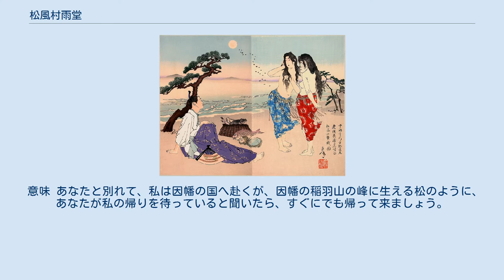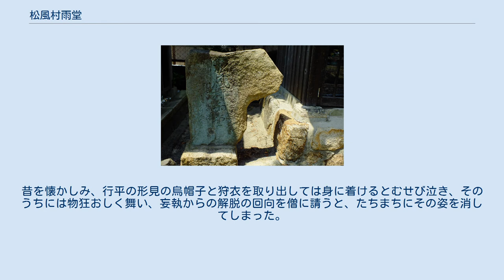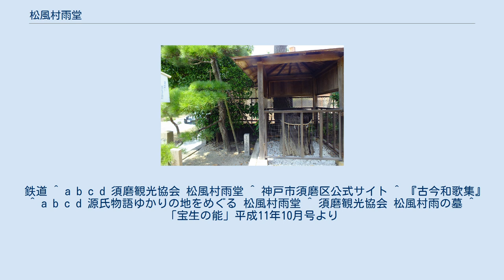松風村雨堂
松風村雨堂 松風村雨堂（まつかぜむらさめどう）は、兵庫県神戸市須磨区離宮前町1丁目にある平安時代の多井畑の村長の娘「もしほ」（松風）と「こふじ」（村雨）が在原行平を慕い建てた庵の跡。
 「中納言行平朝臣、須磨の浦に左遷され村雨・松風二（ふたり）の蜑（あま）に逢ひ、戯れるの図」（月岡芳年作） 平安時代に歌人で公卿の在原行平が、光孝天皇の怒りにふれて、仁和3年（887年）（文徳天皇の御代の説もある）に京から須磨へ左遷され蟄居した際、多井畑の村長の娘「もしほ」と「こふじ」の姉妹に出会い、2人をそれぞれ「松風」「村雨」と名付けて愛人とした。
帰京の際、行平は狩衣と烏帽子を松に掛けて姉妹への形見とし旅立った。
行平が都に帰った後も姉妹は、行平を慕い続け、行平の居宅のそばに庵を結び、観世音菩薩を祀り行平の無事を祈った。
 その庵の跡が現在残るお堂と伝えられる。
都に帰る行平と2人の姉妹の伝説は、悲しい別れの話として謡曲などにも取り入れられ、後世知られるようになる。
 現在、敷地内には観音堂、供養塔、別れに臨み行平が植えた磯馴松、衣掛松、在原行平の和歌が刻まれる石碑などがある。
 なお、「松風村雨の墓」が多井畑にあり、多井畑厄除八幡宮の西200ｍの広場の一隅に五輪塔二基がひっそり建っている。
 在原行平像 松風村雨堂入口に建てられた石碑には、行平の以下の歌が彫られている。
 意味 あなたと別れて、私は因幡の国へ赴くが、因幡の稲羽山の峰に生える松のように、あなたが私の帰りを待っていると聞いたら、すぐにでも帰って来ましょう。
 ※「いなばの山」を現在の須磨離宮公園付近にある「稲葉山（月見山）」とする解釈し、行平が帰京の際、松風と村雨へ詠んだ別れの歌と考える説もあり、 　「私はあなたたちと別れ、都へ行くが、“いなばの山”に生える松のように、あなたたちが私の帰りを待つというのを聞けば、私はすぐにでも須磨に帰って来よう」 との意味となる。
 多くの供養塔が祀られる松風村雨堂 宮廷歌人であった在原行平が、須磨に流された際に出会った姉妹の海女を愛した話を基に、一途な恋慕や懊悩する女心を歌った叙情豊かで幽玄な趣を持った謡曲。
 月の美しい秋の夜に、須磨の浦で諸国一見の旅の僧が、いわくあり気な松を見つけ、それが松風・村雨の旧跡と知り念仏を上げ弔う。
とある塩屋に宿を乞うため訪ねたところ、2人の若い女海人が浜辺の夜景をめでながら汐汲み車を引いつつ帰ってくるところだった。
僧は一夜の宿を得ることができ喜びもあらわに、在原行平の詠歌「わくらわに」を口にし夕暮れに弔った松風・村雨の松のことを話したところ、2人の女は、突然涙を流し、「実は自分たちは行平の愛を受け、恋ゆえに思い乱れ世を去った松風村雨の亡霊である」と告げ、行平との契りが忘れがたく、その妄執にひかれて、こうして現れ来たものだと告げる。
昔を懐かしみ、行平の形見の烏帽子と狩衣を取り出しては身に着けるとむせび泣き、そのうちには物狂おしく舞い、妄執からの解脱の回向を僧に請うと、たちまちにその姿を消してしまった。
あとにはただ松に吹く風の音が残るばかり。
旅僧の夢であった。
 神戸市須磨区離宮前町1丁目2。
 鉄道 ^ a b c d 須磨観光協会 松風村雨堂 ^ 神戸市須磨区公式サイト ^ 『古今和歌集』 ^ a b c d 源氏物語ゆかりの地をめぐる 松風村雨堂 ^ 須磨観光協会 松風村雨の墓 ^ 「宝生の能」平成11年10月号より